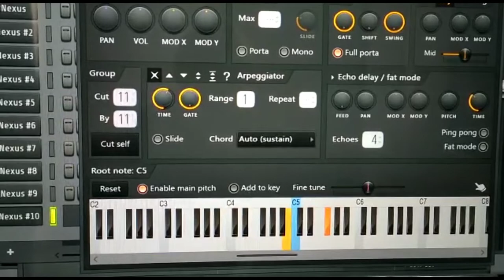Tumse milna bate krna badh achcha lagta h | arkesta mix |credit by djsworld mixing